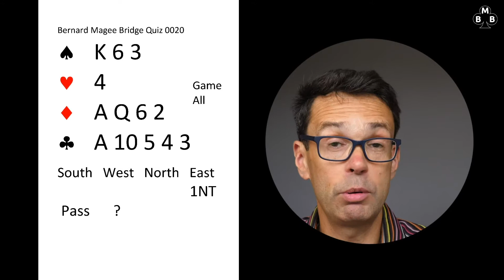BMB BIDDING QUIZ 0020 QUESTION